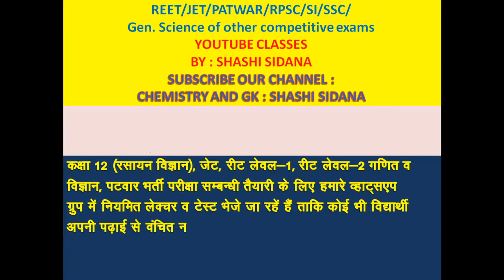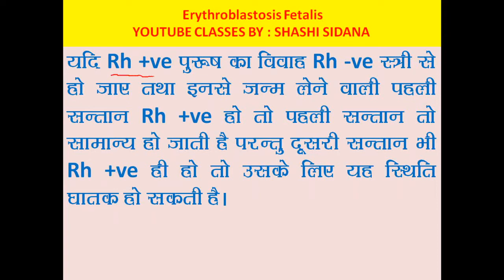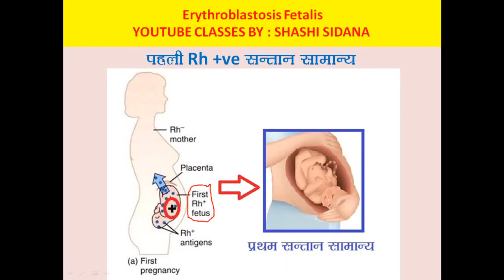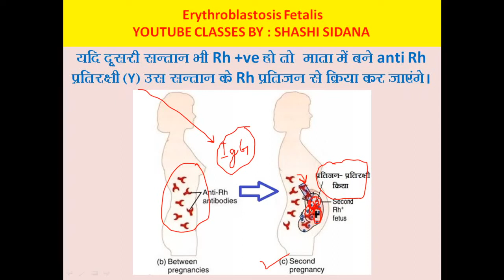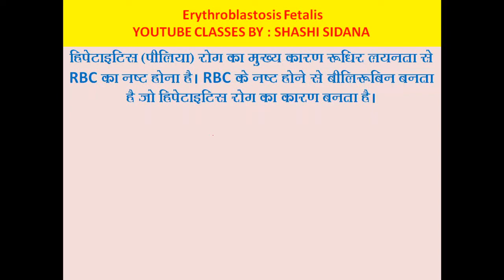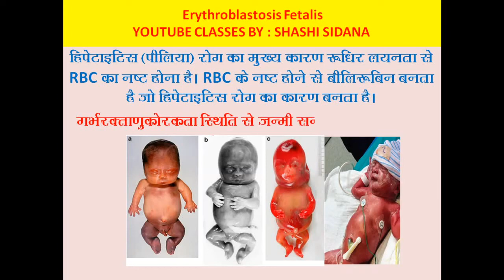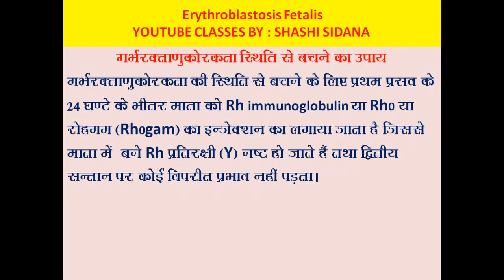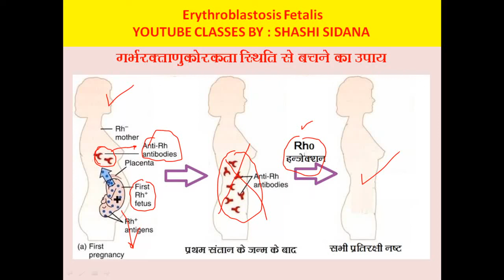गर्भरक्ताणुकोरकता # Erythroblastosis fetalis # Reet || Patwar || class X || other competitive exams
इस वीडियो में हम सन्तान के जन्म के दौरान Rh कारक की भूमिका का अध्ययन कर रहे हैं। यदि पुरुष Rh धनात्मक तथा स्त्री Rh ऋणात्मक से उत्पन्न प्रथम सन्तान Rh धनात्मक हो तो वह द्वितीय सन्तान के भी Rh धनात्मक होने पर घातक हो सकती है। यह घातक स्थिति ही गर्भरक्ताणुकोरकता है।
गर्भरक्ताणुकोरकता की सम्पुर्ण जानकारी के लिए पुरा वीडियो देखें।